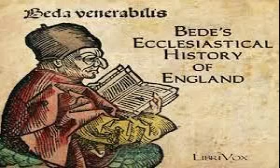Saint Bede (1/29) Bede's Ecclesiastical History Of England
BEDE'S ECCLESIASTICAL HISTORY OF ENGLAND
Is a work in Latin by Bede on the history of the Christian Churches in England, and of England generally; its main focus is on the conflict between Roman and Celtic Christianity. It is considered to be one of the most important original references on Anglo-Saxon history. It is believed to have been completed in 731, when Bede was approximately 59 years old. Divided into five books, it covers the history of England, ecclesiastical and political, from the time of Julius Caesar to the date of its completion (731).

AUTHOR BIOGRAPHY.
Bede (672/673 – May 26 735), also referred to as Saint Bede or the Venerable Bede, was an English monk at the Northumbrian monastery of Saint Peter at Monkwearmouth and of its companion monastery, Saint Paul's, in modern Jarrow (see Monkwearmouth-Jarrow), both in the Kingdom of Northumbria. He is well known as an author and scholar, and his most famous work, Historia ecclesiastica gentis Anglorum (The Ecclesiastical History of the English People) gained him the title "The Father of English History".